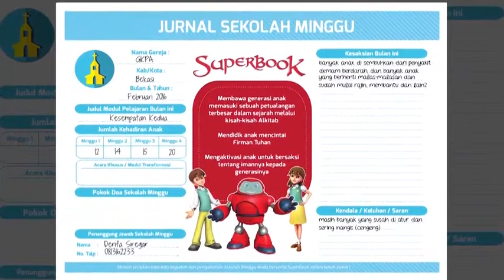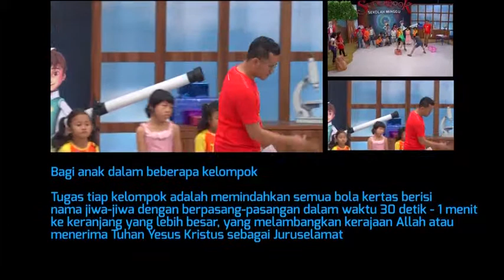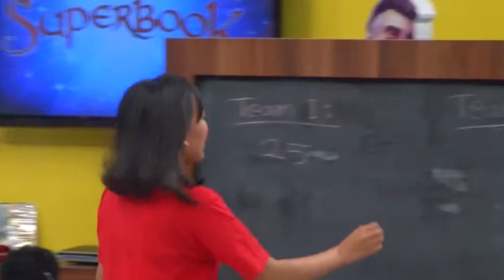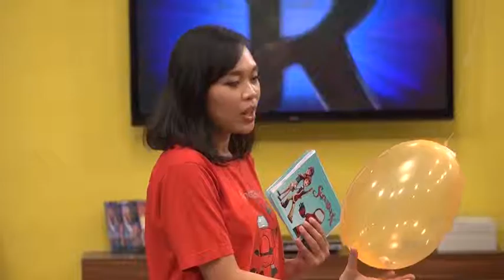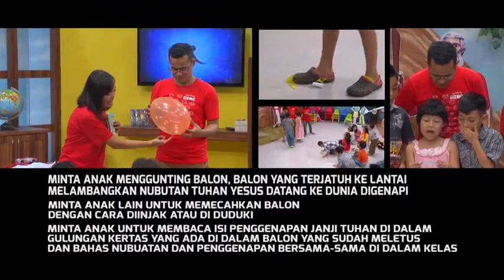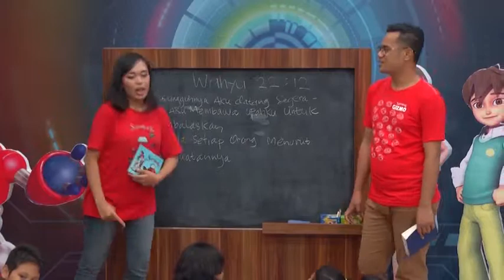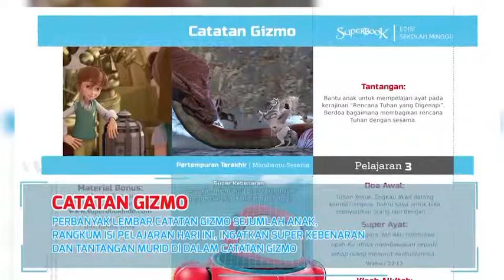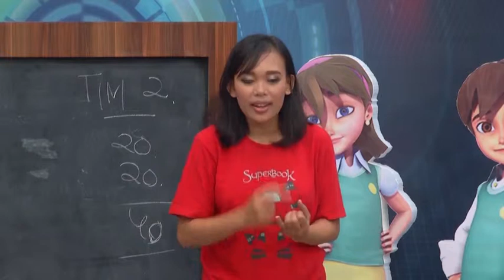Video simulasi Modul 113 Revelation: The Final Battle /Pertempuran Terakhir ( Lesson 3)